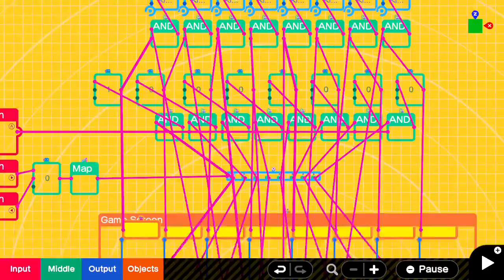drum machine in Game Builder Garage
drum machine G-007-N4K-VM5